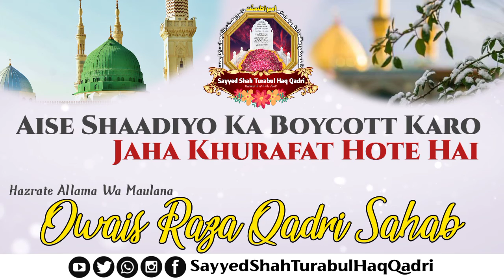Aise Shadiyon Ka Boycott Karo Jaha Khurafat Hote Hai. Hazrat Allama Owais Raza Qadri Sahab Qibla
_Presented By _SayyedShahTurabulHaqQadri_